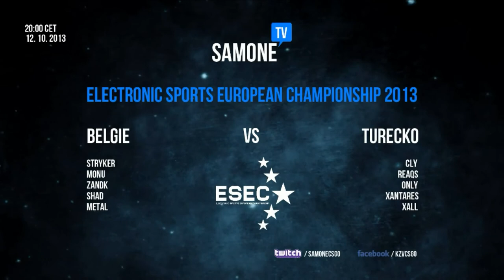ESEC 2013: Belgium vs. Turkey | 12.10.2013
Match Belgium against Turkey on Electronic Sports European Championship 2013.

Final result: BEL 14-16 TUR

Line-ups:
Belgium (STRYKER, MetaL, shaD, ZANDK, Monu)
Turkey (cLy, ONLY, XANTARES, xall, Reaqs)